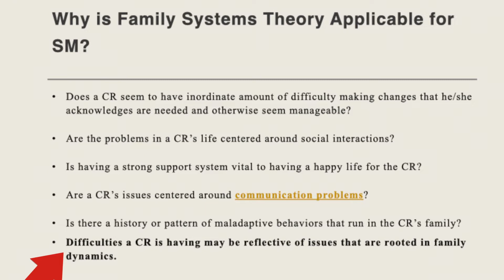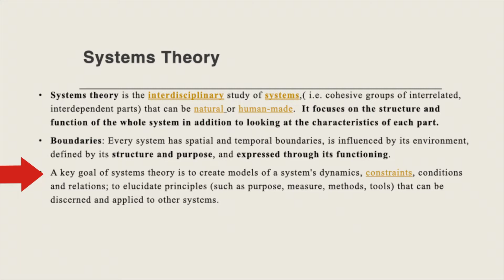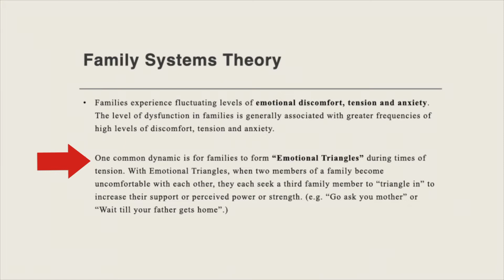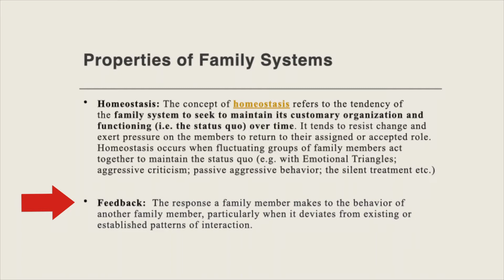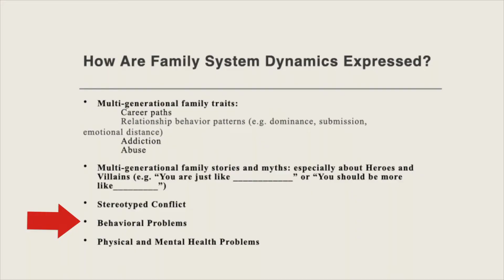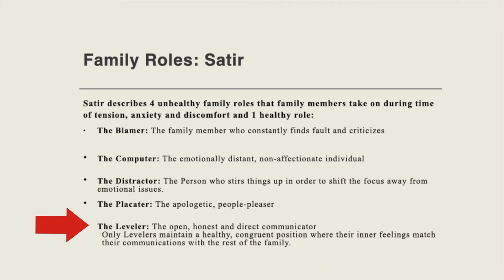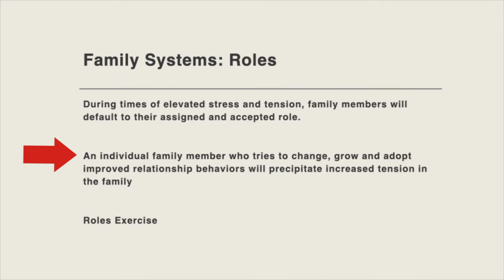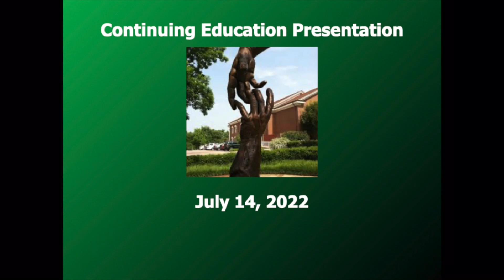Family Systems Theory Introduction by John Hawes, Brentwood UMC Stephen Ministry CE - 7-14-2022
John Hawes provides a basic introduction to Bowen's Family Systems Theory and to Virginia Satir's five family roles.

0:00 Introduction and John's Background with Family Systems Theory Application to  Stephen Ministry
6:01 Murray Bowen & Virginia Satir
8:48 Definition, Characteristics, Boundaries, and Goals of General Systems Theory
11:24 Family Systems Theory  Definition and Long-term Influence
14:46 Emotional Discomfort, Tension, Anxiety, and Emotional Triangles
17:59 Differentiation of Self
18:32 Properties of Family Systems - Wholeness, Status Quo, Equilibrium, Equifinality,
20:49 Homeostasis & Feedback
21:45 Feedback Loops and Boundaries
23:02 Family Systems and Crisis
24:11 Closed Family System and Change
25:27 Expression of Family System Dynamics - Multigenerational Family Traits
30:35 Multigenerational Family Stories and Myths
31:12 Stereotype Conflict
31:32 Behavioral Problems
31:52 Physical & Mental Health Problems
33:17 Virginia Satir - Family Roles - The Blamer, Complainer, Distractor, Placater, Leveler
38:51 Skit of Family Roles
43:08 Can Family Members Learn Different Roles
45:44 Is There a Remedy for Triangulation
47:51 Relationship Between Family Roles and Enneagram